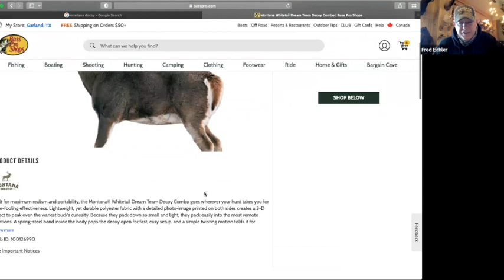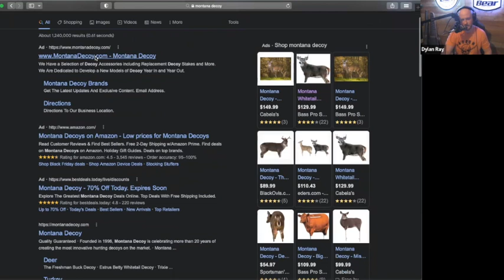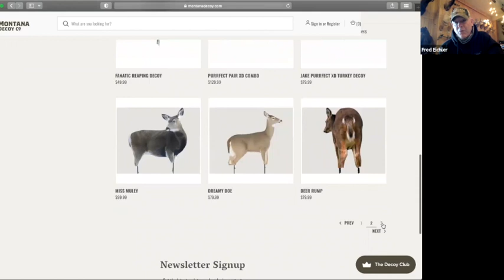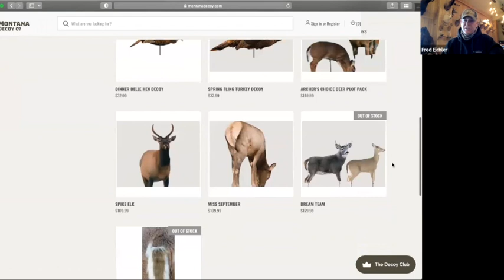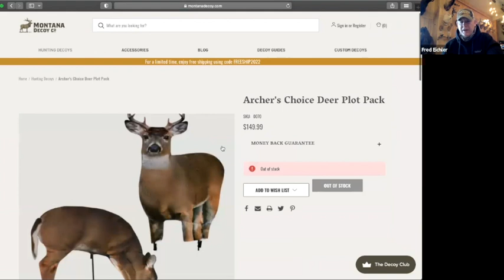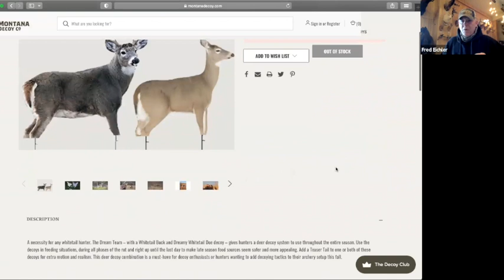Bear Archery Podcast Ep. 124: The Signature Series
This week Dylan is joined by none other than Fred Eichler himself to talk details on the NEW Fred Eichler Signature Series! The two also talk personal setups, Fred’s success this fall, how to hunt over decoys, and…shaving?